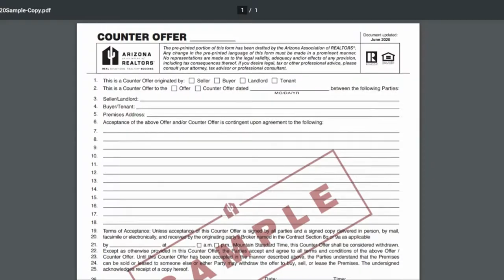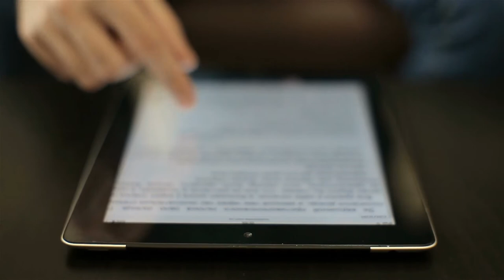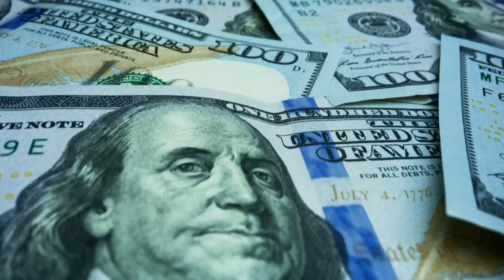Real Estate Counter Offer Etiquette: Do THIS!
REAL ESTATE COUNTER OFFER ETIQUETTE // Let's be honest the process of navigating a counter offer in real estate can be stressful!  Real estate negotiation is not for the faint of heart. Whether you're a buyer or a seller, there may come a time where you need to know how to make a counter offer or how to counter offer in real estate.

You may also need to know how to respond to a counter offer on a house or even how to navigate a multiple counter offer scenario.

This video will walk you through the do's and don't's of how to make a counter offer on a house politely, professionally, and efficiently.  Our goal is to help you reach an agreement where both sides can feel good about their position!

🏡 Once you're under contract, you'll want to dive into understanding reasonable requests after a home inspection.

🏘 If you're earlier in your search you may want to watch this video where we break down all of the MLS Statuses

Carolynn Hiron and Lindsay Hiron-Barrie are a Mother-Daughter full-time real estate duo living in, loving, and serving the fabulous community of Anthem, Arizona (and the North Phoenix Metropolitan Area)!   Carolynn is a former lawyer, turned CEO in the financial services sector, turned real estate maven … yeah, her negotiation skills are killer.  Lindsay is a former event planner and business owner; her organization and attention to detail are unparalleled.

We can’t thank you enough for watching!

17550 N Perimeter Road, Suite #160